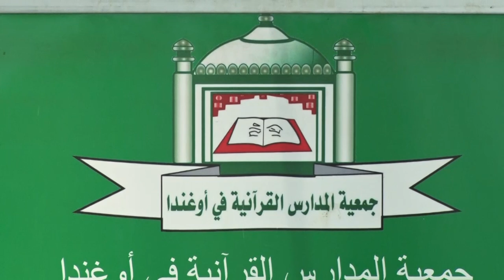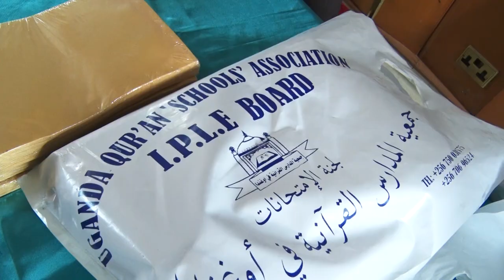EBIGEEZO BYABAYISIRAMU BIFULUMYE